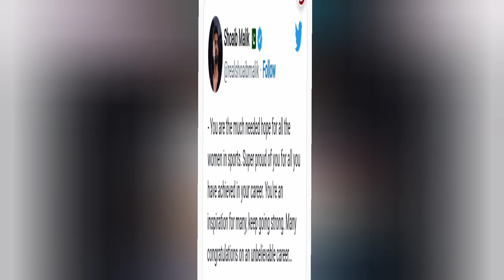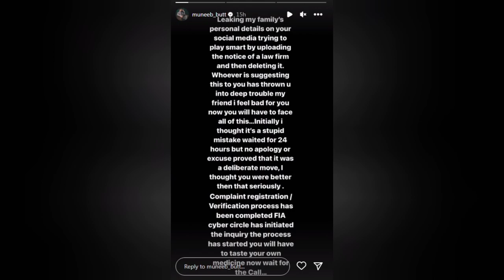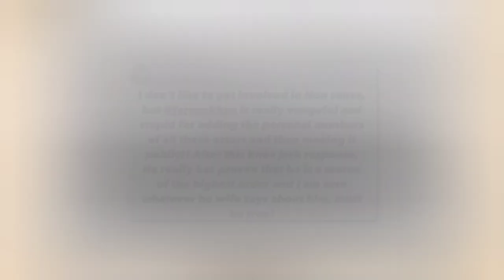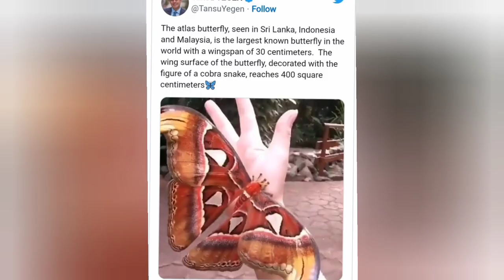Feroze Khan Ka Khilaf Actorss Ki Cyber Crime Main Report | Sania Mirza Retirement |@Kehkashan Diary